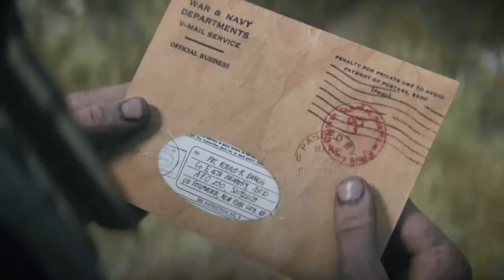Call of Duty® WWII - Replay Casca-Grossa 6 On Xbox One